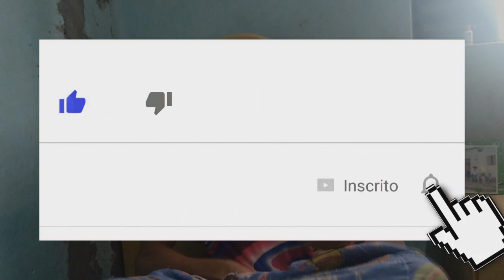Gabriel Diniz - Jenifer (PARÓDIA CHIFRE)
e deixe SEU LIKEEEE! no vídeo que vai ajudar muitoo!